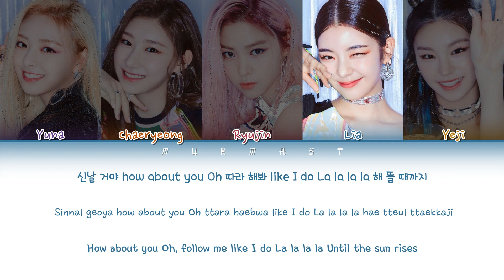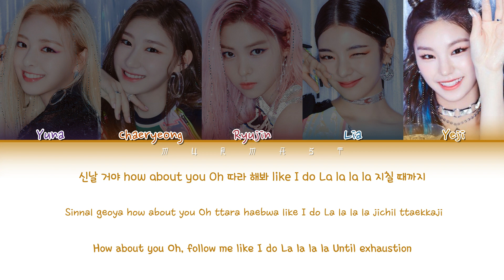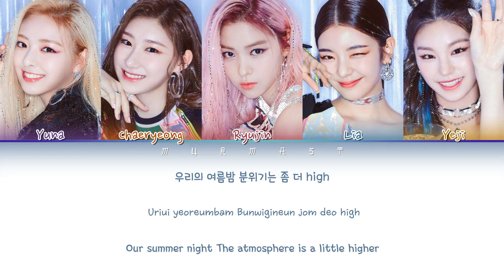ITZY (있지) - IT'z SUMMER (Color Coded Lyrics Eng/Rom/Han/가사)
By - Murmast

• Members: Yuna, Chaeryeong, Ryujin, Lia, Yeji